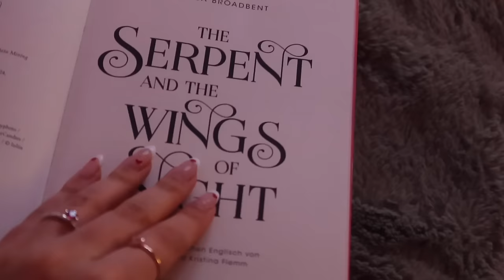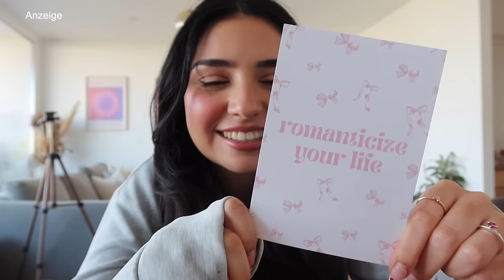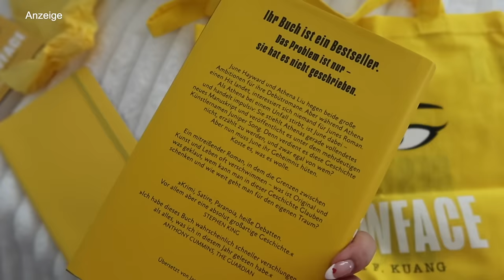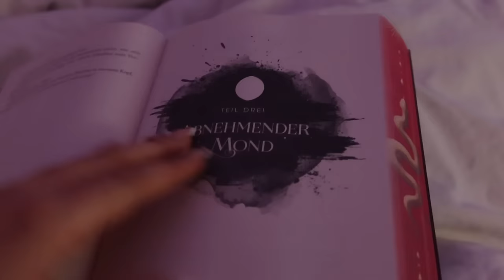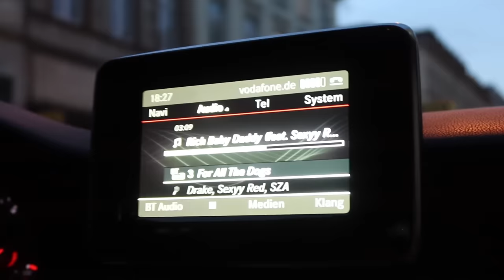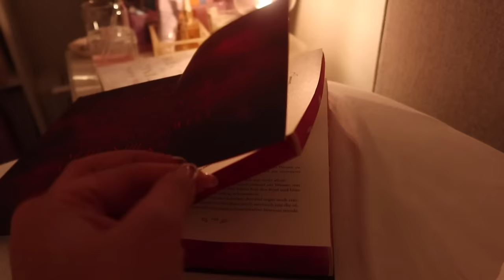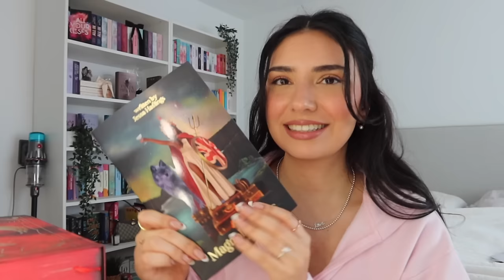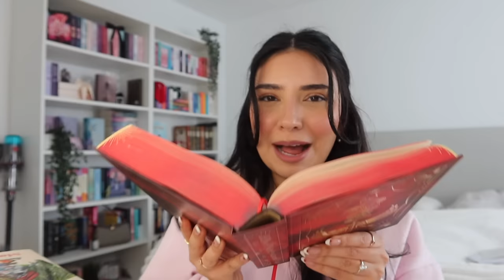strawberry matcha rezept, smeg unboxing, loving maye news, backen, neue produkte 🎀 weekly vlog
hi meine Lieben 🧚‍♀️💖 in diesem Vlog starte ich ein neues Buch, zeige euch die neuen Produkte von loving maye und mein leckeres Strawberry Matcha Rezept  🤭 📚 Es gibt noch ein tolles Smeg & Kitchenaid Unboxing 🤍🎀

schnappt euch eine Tasse Tee &  ganz viiiiel Spaß mit dem Video 🫶🏻

love youuuu 🧚‍♀️💖🦋

DANKE für 44,7K 🥹💖

☁️*meine storefront:

*Affilliate Links